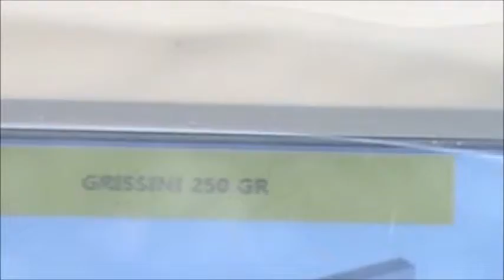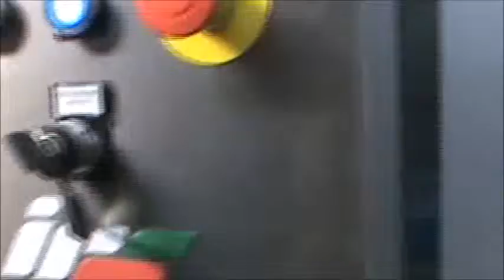Flowpack machine IPS FBR50 for breadsticks